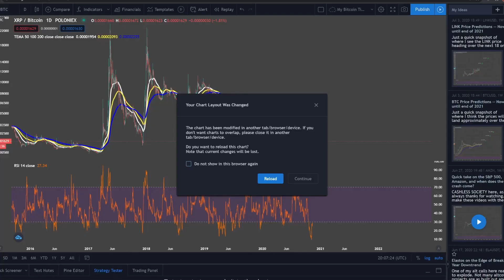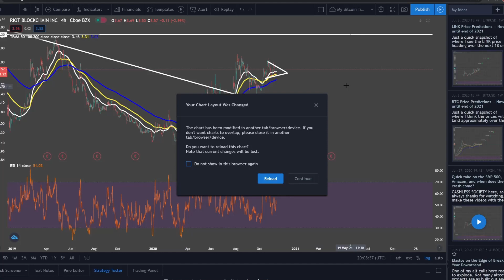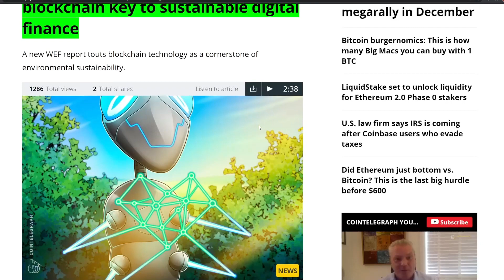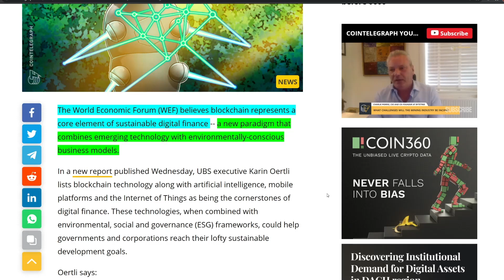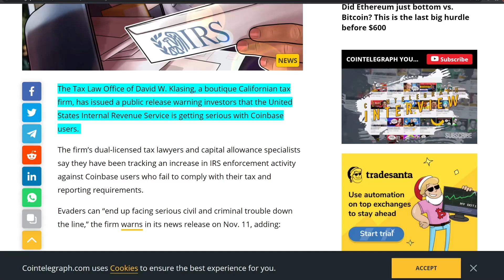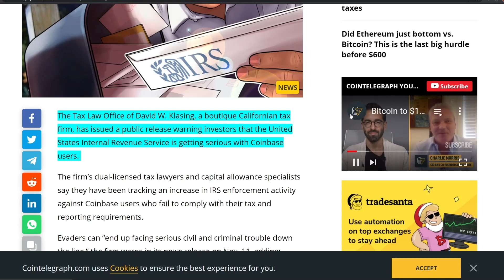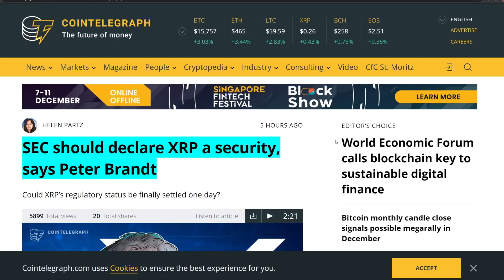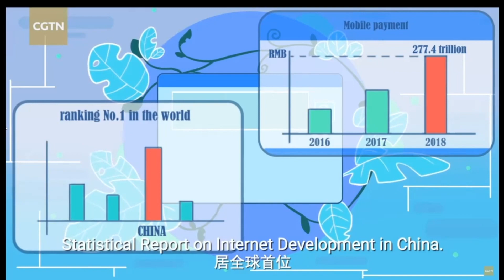*** "SUSTAINABLE" DIGITAL FINANCE NARRATIVE CONTINUES *** Is POW destined to fail?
I make these videos with the intention of informing everyone I can about the disruption that is underway in finance. I truly believe opportunities like these are generational, and come along maybe once or twice in a lifetime. The last time we saw anything close to what will happen with crypto was the dotcom bubble. I believe this crypto and blockchain push to mass adoption will yield far greater returns than anything that has been seen in human history. We are alive to be able to witness the restructuring of a global financial system. Just remember that overall there are still about 1.7 billion people in the world that don't have a bank account, and as of now can't participate in the global economy. That is all about to change. That's like telling a company you found a market that consists of 25% of the global population that is completely untapped, and you know how to get them in. Of course they're interested.